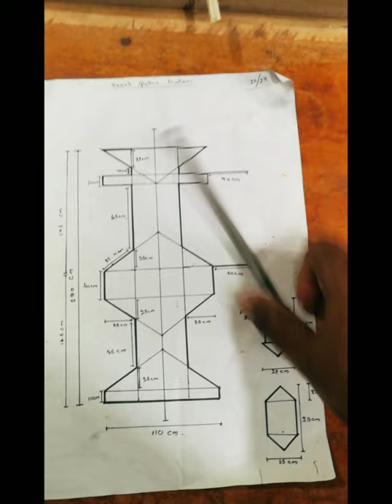වෙසක් පහන් කූඩුව🎐|vesak day |vesak lanterns 🪔|srilanka|vlog🎑️#019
hi,we are deetwins
hopeyou guys love our videos ⚡
this video about how my friend  made a vesak lanterns for vesak festival 🪔🎑️
created by:vishwa balasooriya
press little bell icon for more notifications